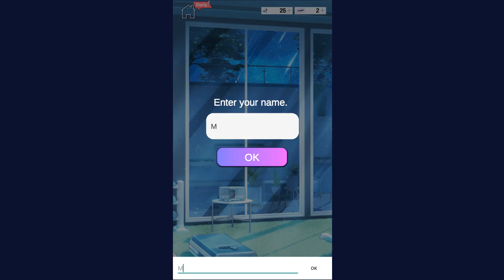Vampire Romance Story Games Mobile Game | Gameplay Android & Apk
📲/vampire-romance-story-games/romance.vampire.love.story.game.fantasy.interactive/
_2022_ _story_